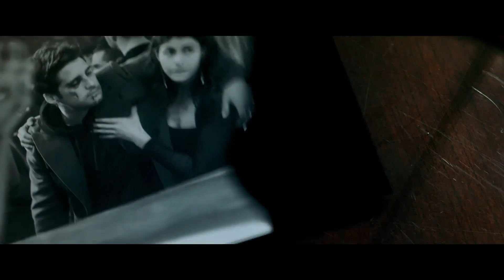Top 5 Alexandra Daddario part2 Movies || Holly Tamil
and community guidelines and the content provided by the channel is purely made by our team  on their own.

This video and our Youtube channel in general may contain certain copyright works that weren't specifically authorised to be used
of the reasons above and we proud to say that we aren't violating Section 106 and 106A.